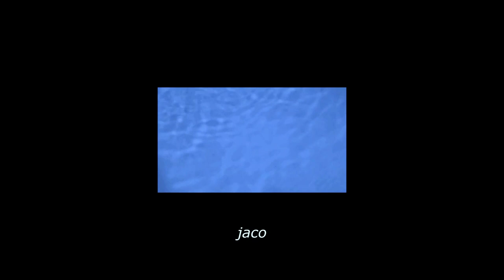[music video] reardin - jaco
new video for the unreleased track "jaco"

things look bigger underwater